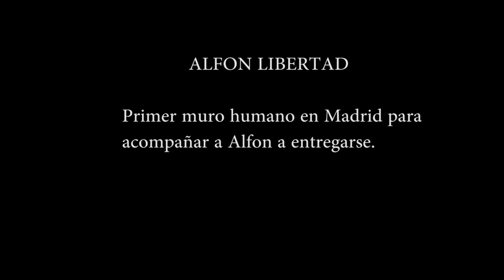Muro Humano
Ayer 17 de Junio cientos de personas formaron un muro humano para acompañar a Alfon mientras se entregaba para entrar en prisíon tras ser reiterada su condena por el TSJ sin tener en cuenta, la falta de huellas del acusado, los agujeros en la cadena de custodia de las que se presentaron  etc, etc. Es el primer muro humano  que se hace en Madrid para acompañar a un preso político.